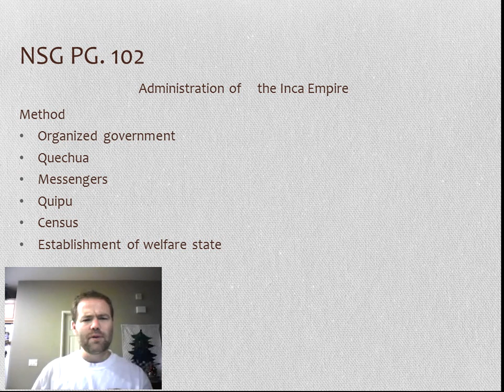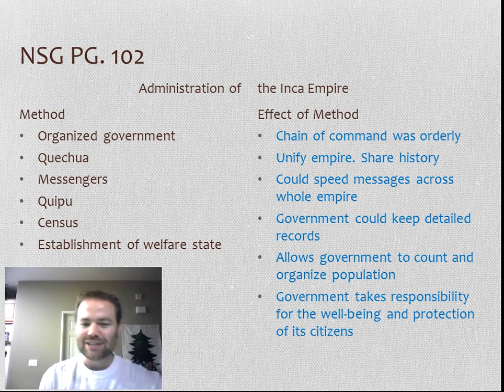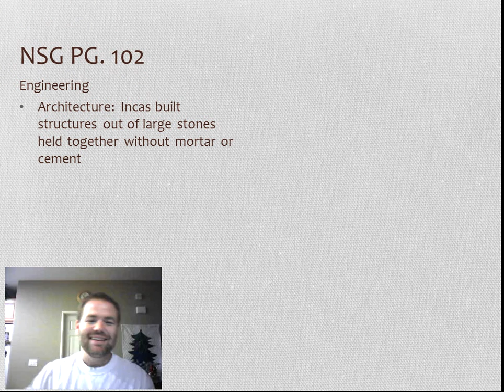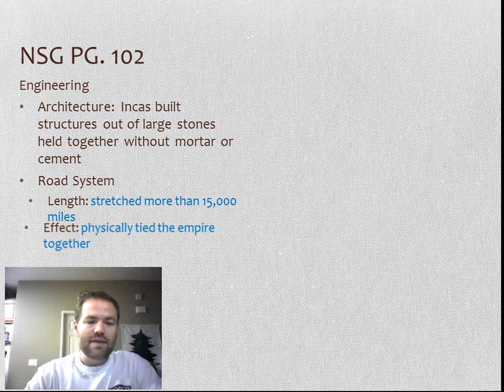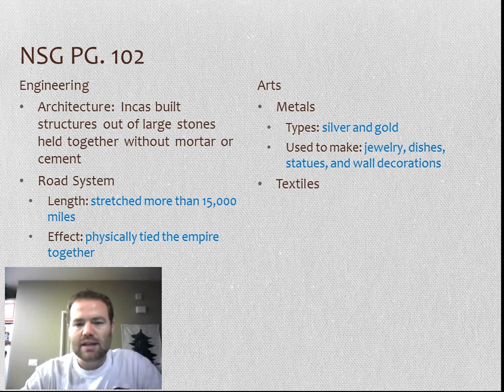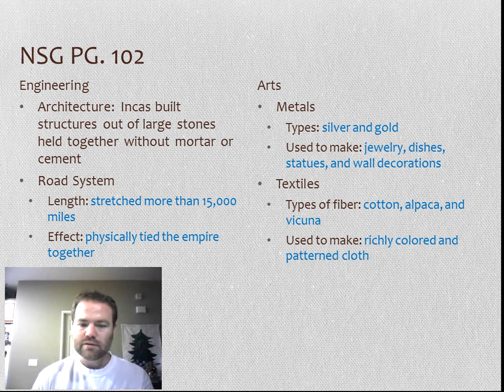Inca Achievements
Chapter 8.  Section 3. Inca Achievements